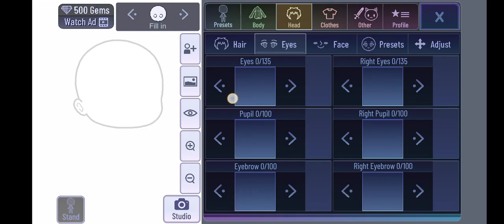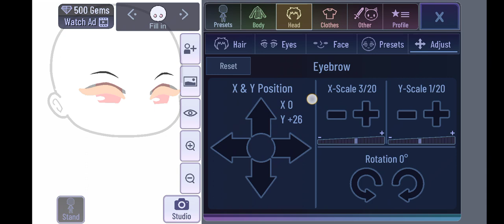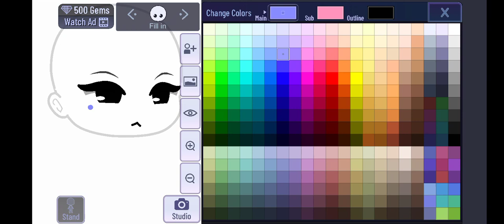|| Eye making tutorial || [🌸] ||